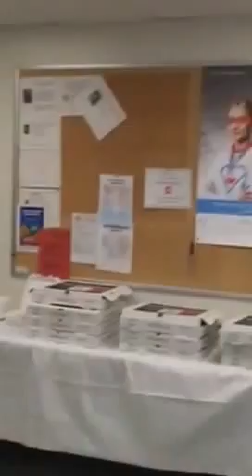Lab week 2015 Lab Coat Decorating Contest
Lab Week 2015
Winner: Black Lab Coat!!!